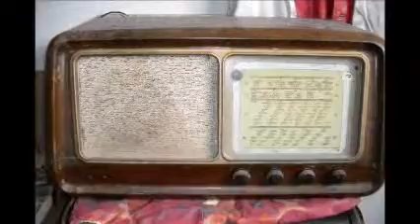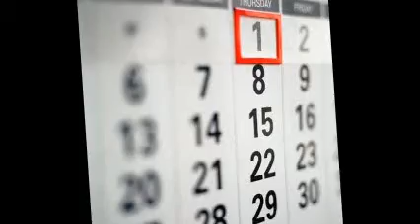un po di piu-claudio baglioni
un po di piu